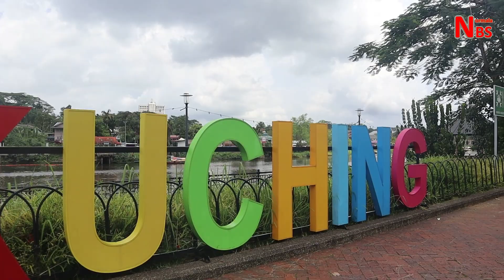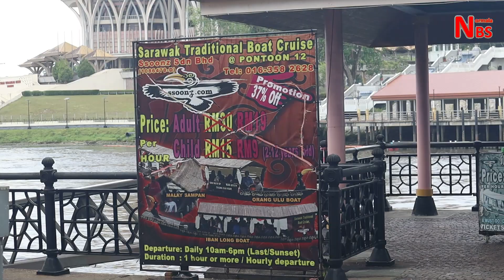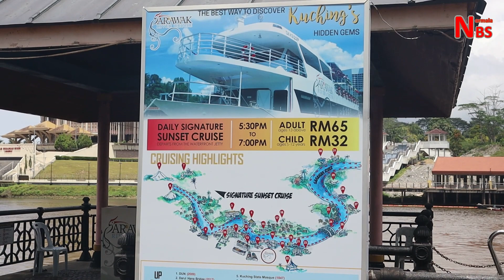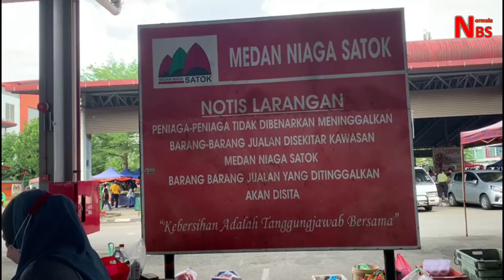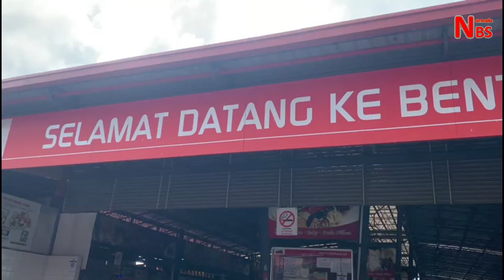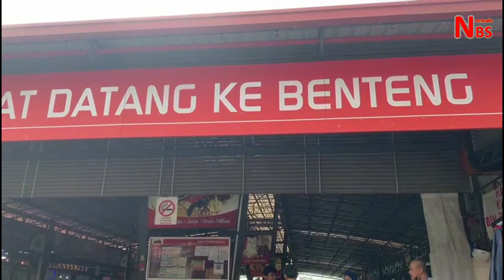11 Tempat-tempat menarik di sekitar Kuching Sarawak | interesting place in Kuching Sarawak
(Malay)

kali ini saya nak kongsikan tempat-tempat menarik yang boleh dikunjungi di sekitar Kuching Sarawak.

00:00 - intro
00:34 - patung replika kucing/ cat statue
00:55 - Kuching waterfront
02:34 - Square Tower
02:56 - Jambatan Darul Hana/ Golden Bridge
03:28 - Masjid India Kuching/ Masjid Terapung Kuching
04:39 - Indian Street
05:30 - Street mural Painting Kuching
06:28 - Jambatan Gantung Satok/ Satok suspension bridge
07:15 - Medan Niaga Satok
11:31 - Kampung Telaga Air/ Telaga Air Village
13:15 - Pasar Malam Metrocity Matang/ night market

I would like to share interesting place in Kuching, Sarawak